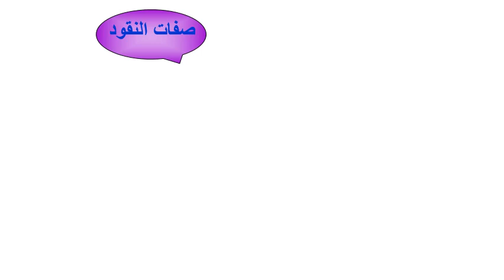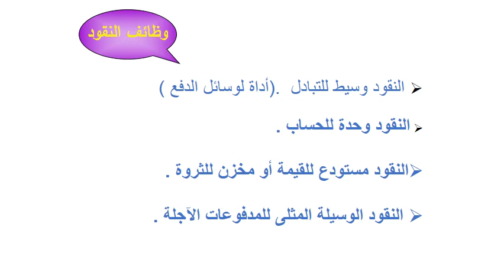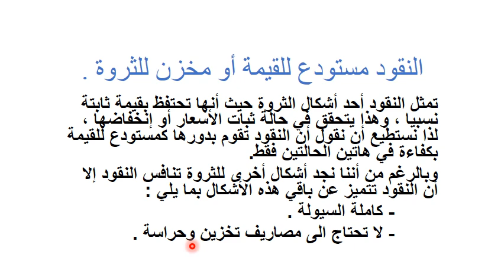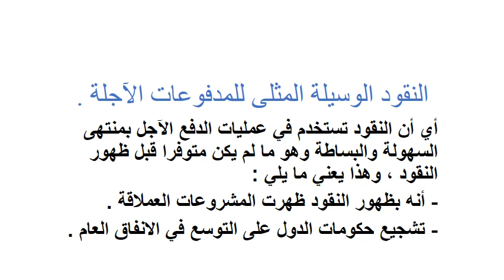نظم محاسبية - إدارة المستشفيات - المستوي 4 - اقتصاديات النقود والمصارف- د/ أميرة صالح - 01